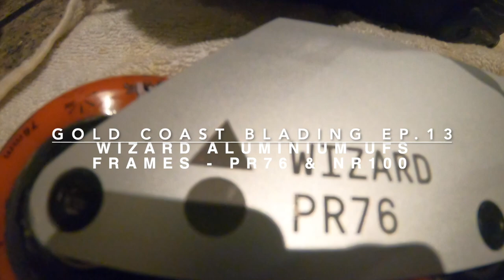How to install UFS Frames Wizard PR76 to NR100 & How to Service (High Level) Wheels & Bearings. E.13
This video show a relax way to change / install inline skating / rollerblading UFS frames, featuring the Wizard Frames PR76 & Wizard NR100.

If you have any comment or any question please don't hesitate to leave it down below. If you like the video please leave a thumb up and share with the homies.

Jose